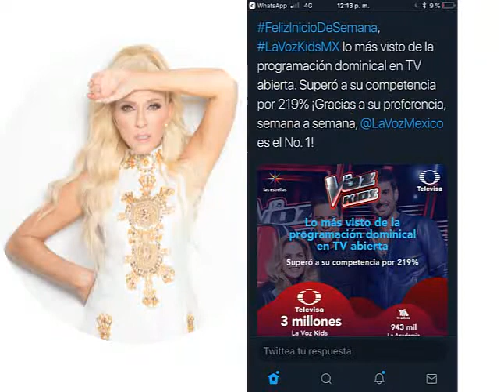YURI ||| IG STORIES.-